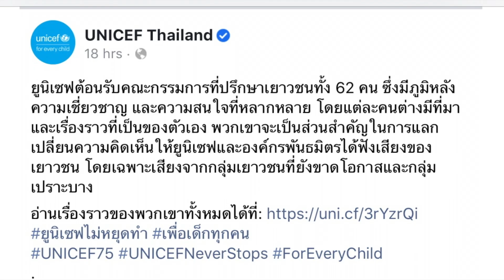Ambassador For A Day 2022 | Tomoko Ikuta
Song      Peder B. Helland - The Song of the Heart